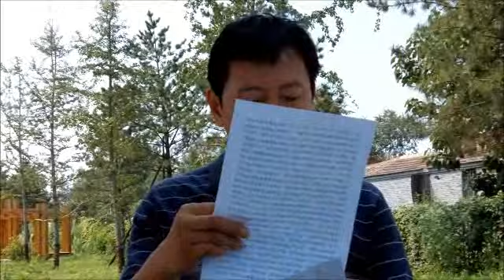蒙冤警察：河南警察宋爱国